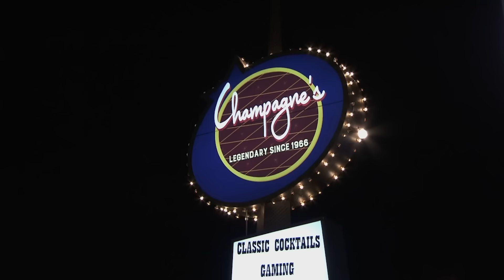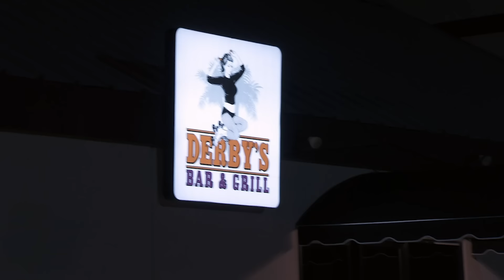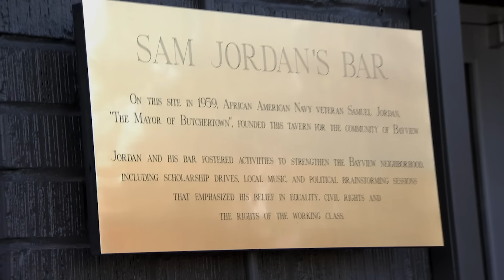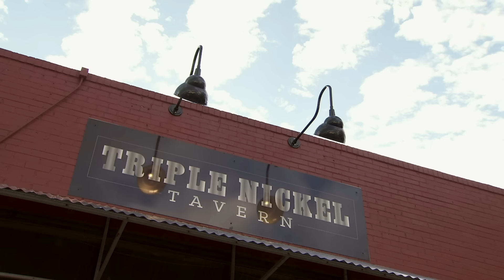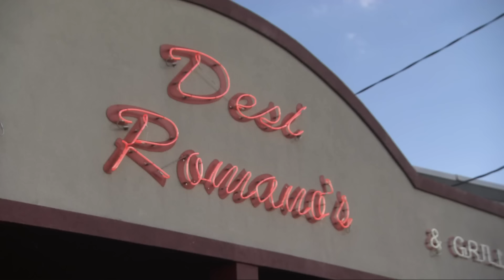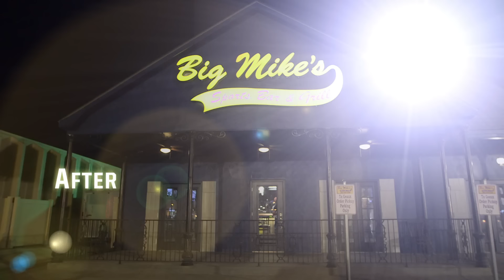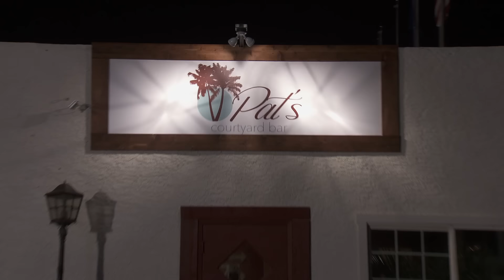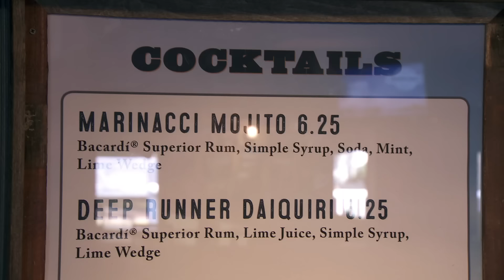Best Bar Transformations of Season 5 🍺 Bar Rescue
When Jon Taffer walks into a bar, chances are it’s disgusting (in many ways). Then, through some hard work, it’s transformed. Here are the best transformations of Season 5, including a basement bar, a champagne parlor, and more.